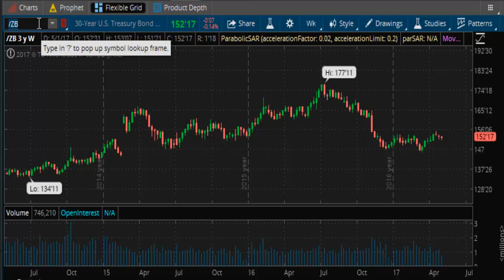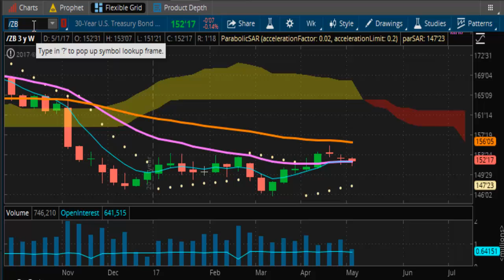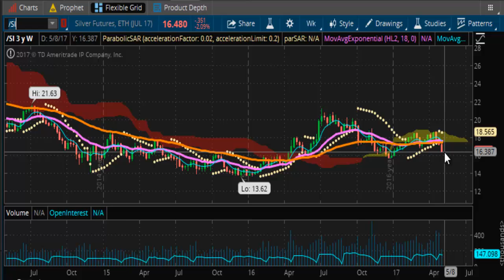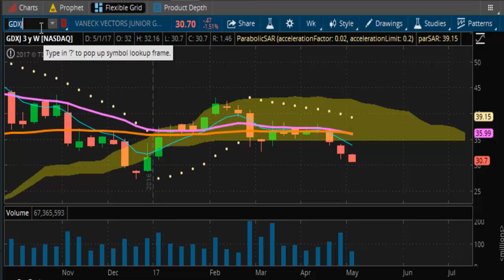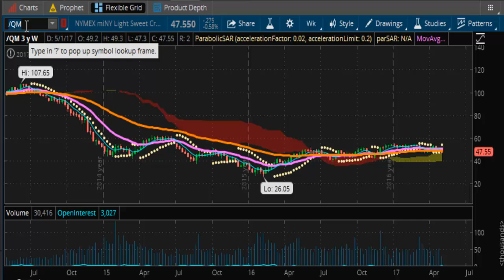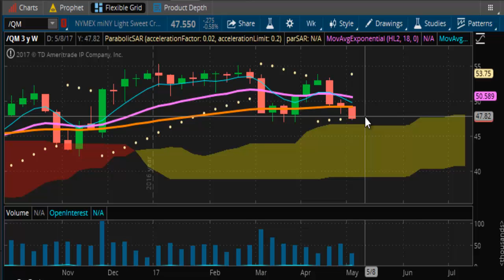TVR [#337] 05-03-2017 END OF DAY REPORT - FOMC RESULTS AND LIVE TRADING WEBINAR